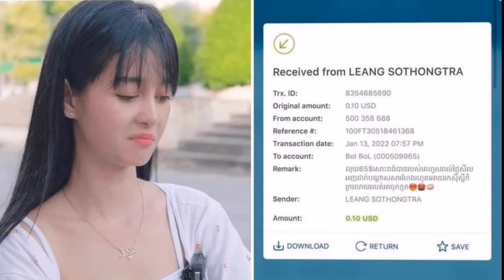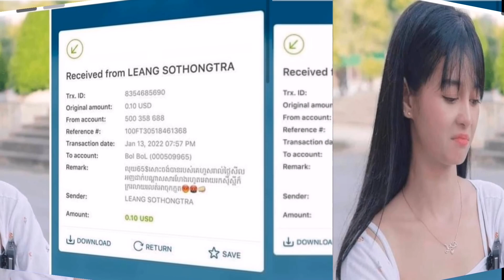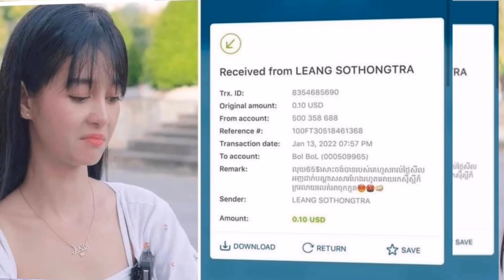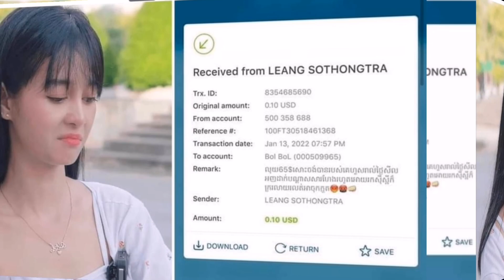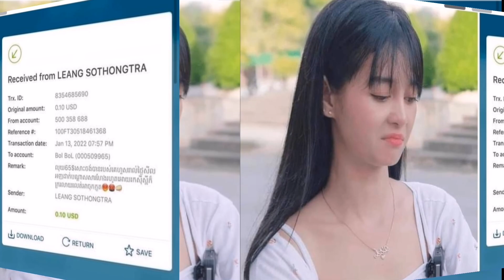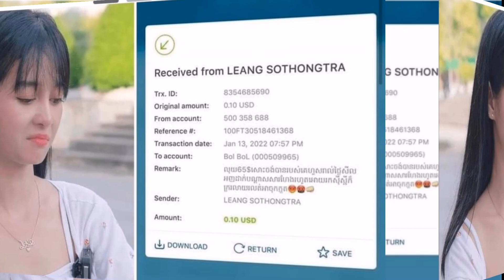បាញ់លុយខុសកុង ហើយដាក់បណ្តា​ សាទៀត ស្រាប់តែអ្នកទទួលបកឲ្យវិញបែបនេះ